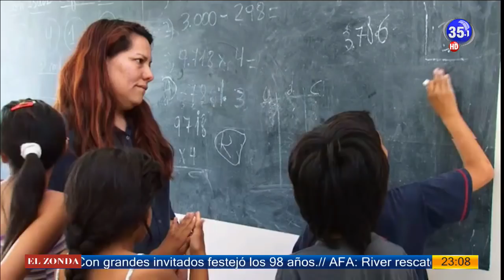ciclismo total 18-02-19